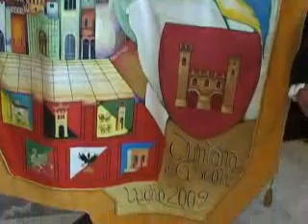Ascoli - Presentato il Palio della Quintana di luglio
Palio che si svolgerà l'11 luglio 2009